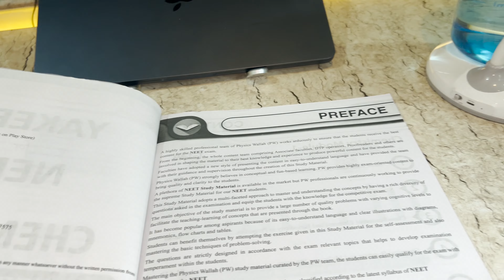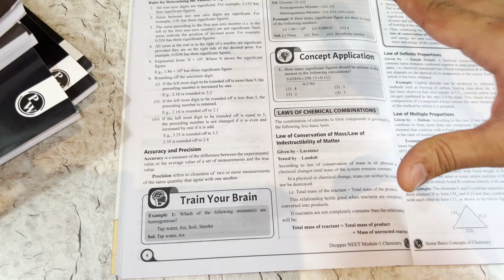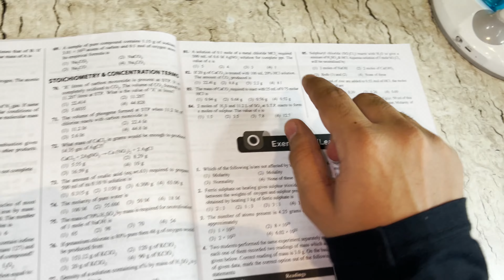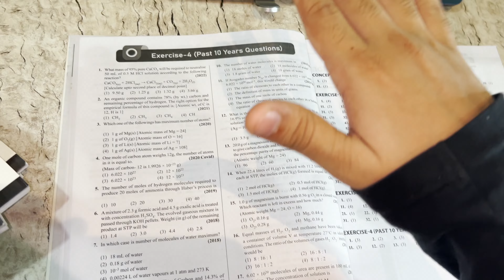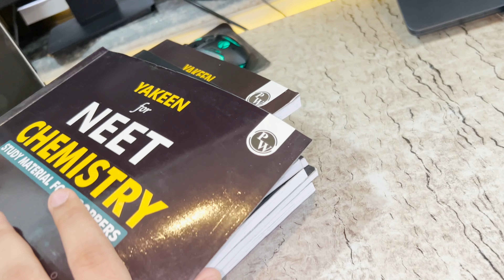PW MODULE *HONEST* REVIEW! SHOULD YOU BUY MODULES?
HELLOO BOSS!

MYSELF ANSHU YADAV, CURRENTLY PREPARING FOR NEET 2024. THIS IS MY 2ND DROP . LAST YEAR MAINE KOTA VIDYAPEETH SE PREP KIA THA. AND MERA NEET ME KY SCORE AAYA THA VO JANNE KE LIE YE VLOG CHECK MAR LENA!

AUR APP LOG KI  PREPRATION KAISE CHAL RHI H? I HOPE KI BADHIYA JA RHI HAI ! JUST KEEP HUSTLING AND KEEP GRINDING!

neet 2023 exam day
how was my paper
strategy for neet